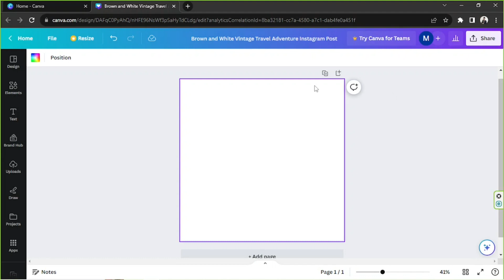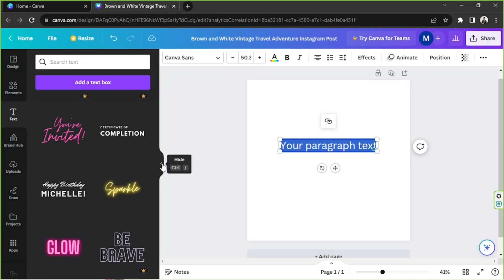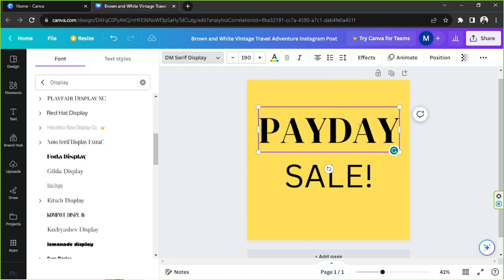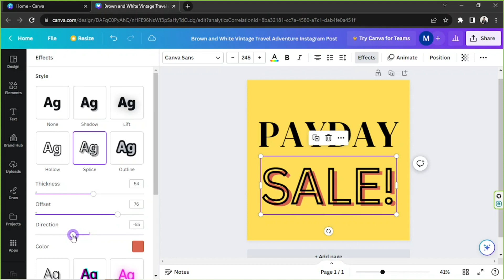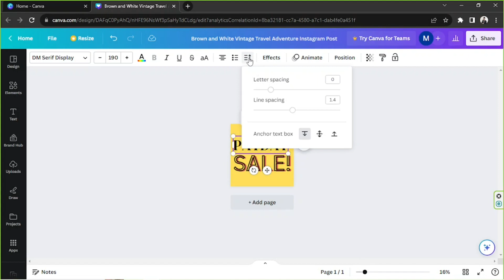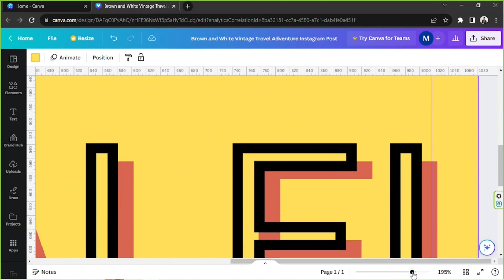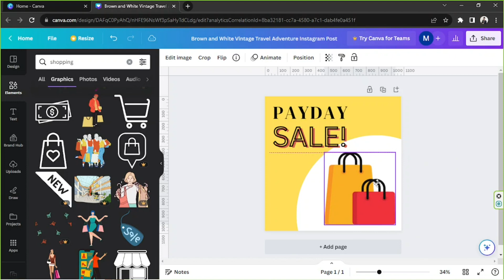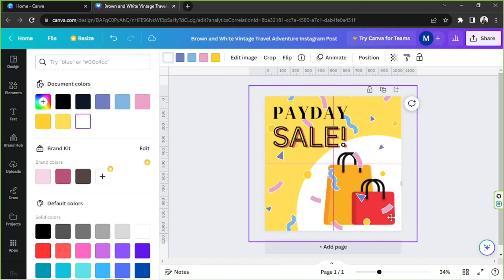How to Use Prominent Font in Canva: Make Your Text Stand Out!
Discover 'How to Use Prominent Font in Canva'. Choose and utilize fonts that add flair and readability to your designs.